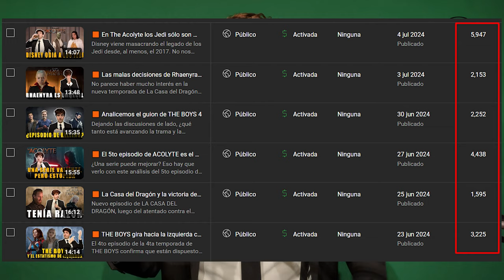🟧 Por fin empieza la Danza de los Dragones en La Casa del Dragón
La guerra llegó a los Siete Reinos, y tenemos las primeras bajas para ambos bandos, las dos de GRAN importancia.